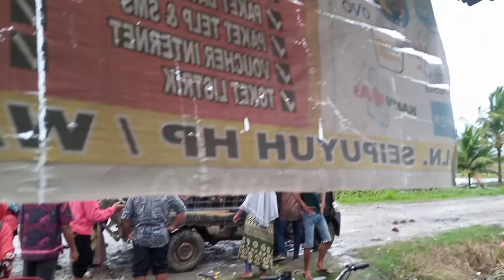Menu Pamungkas Usai Pesta diKampung Masak Bubur Sumsum // Orang Turki Suka BuSum,Makanan Penyemangat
Hidup Adalah Anugerah
Hidup Adalah Pilihan
Hidup Adalah ujian
Setiap Kaki Melangkah,Mata Melihat,di Situ ada Ilmu dan Hikmah yang dapat Mengedukasi Kita.

Hari terakhir pesta pernikahan di kampung, kita masak dan makan Makanan Pamungkas BUSUM, yaitu Bubur Sumsum.
Di desa simandulang, kecamatan Kualuh Leidong, kabupaten Labuhan batu Utara, Sumatera Utara.
Filosofi makan/masak bubur Sumsum yaitu mengembalikan semangat dan menghilangkan rasa capek dan letih,usai acara pesta pernikahan.
 Dan kebetulan Orang Turki Ali Taner dan keluarga Suka juga makanan Bubur Sumsum yang kita sajikan.
Terimakasih buat teman semua yang sudah menonton channel
Semoga kita semua sehat selalu.